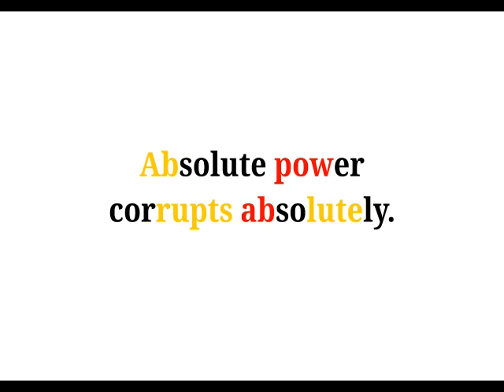Cool Phrases - Absolute power corrupts absolutely.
Zen before Zen

Weird Words for learning Japanese vol.1